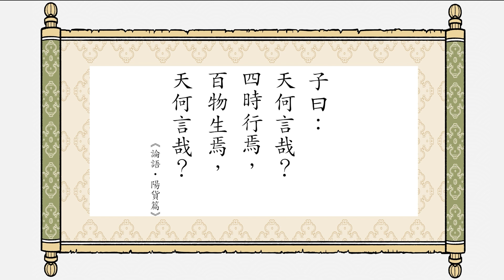31 古人向天祈禱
我們用一個古人向天祈禱的故事，來說明「盡心知天」的道理
想知道更多讀論語做自己的智慧與觀點，可以在以下地方獲得！